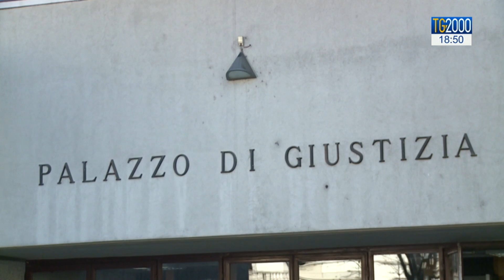Comasco, corruzione e violazioni edilizie. Sindaco in manette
Corruzione e violazioni edilizie. Nove arrestati. A finire in manette e' anche un sindaco del Comasco.
Il servizio di Luciano Piscaglia